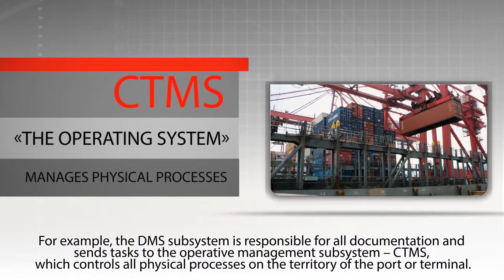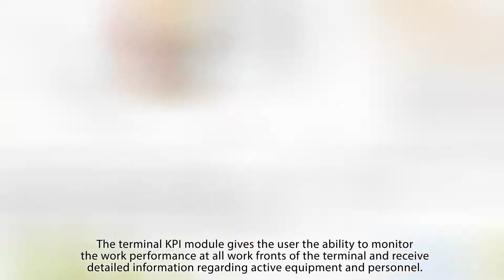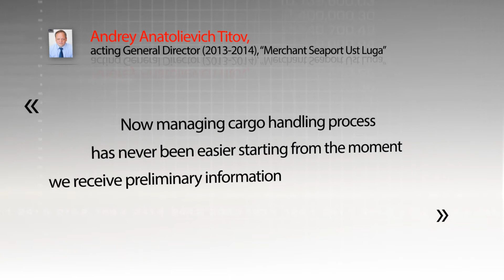Solvo.TOS - comprehensive terminal operating and document management system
Solvo.TOS is the culmination of over two decades of experience, innovative breakthroughs and industry-best practices resulting in a comprehensive, cost-effective and fully customizable solution.